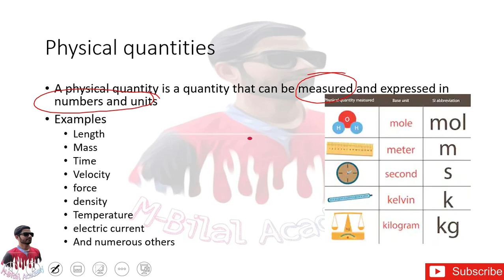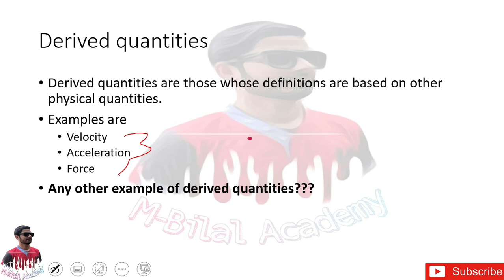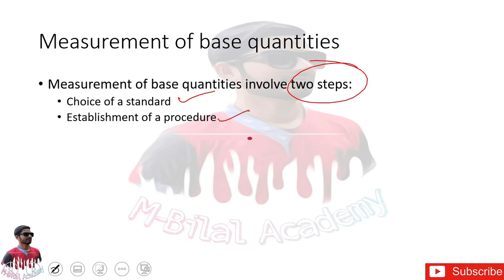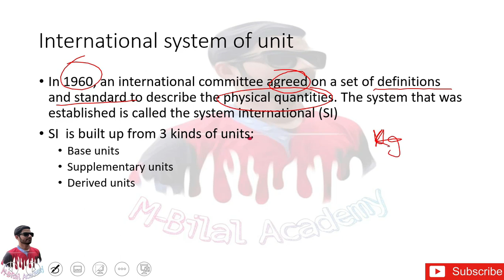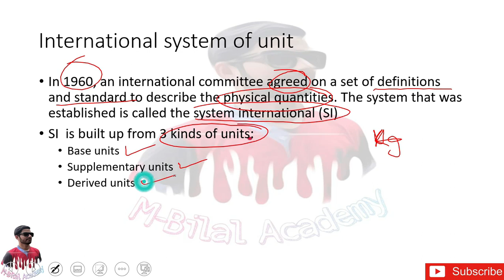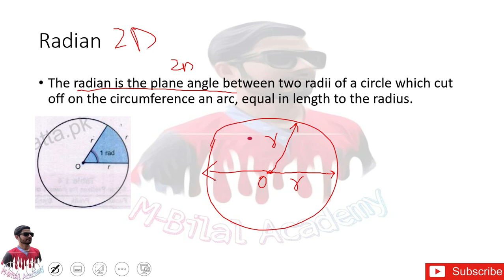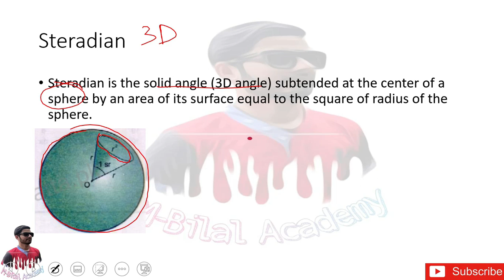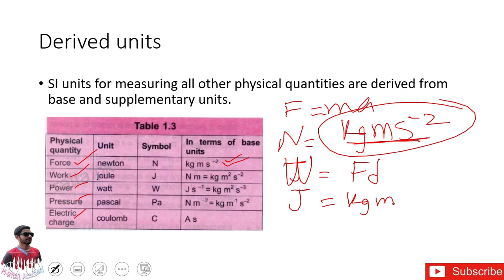What is physical quantity | Its types | what is SI unit | in URDU/HINDI | 11th PHYSICS| CH#1 | LEC-1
FSc PART-1 | PHYSICS | CHAPTER # 1 | LECTURE # 1 | What is physical quantity | what is system international units | In URDU/HINDI

If you don't have the exact idea of physical quantity and SI units, then you are at right place I will explain it to you. Because most of the students don't know the actual (physical) meaning of the physical quantity and SI units. I will try my best to help you guys to get the idea of physical quantity and SI units. wish you best of luck
    Agar ap ko physical quantity and SI units k concept nahe ata, to ap is ko seekhnay k liye sahe jagah p ho, me is ko explain karuga. q k zayada tar students ko actual (physically) pata hi nahe hota k physical quantity and SI units kya hai. me apni puri koshish karuga k ap ko is cheez ki samajh a jae.

Topics
1.What is Physical quantity?
2.What are categories of physical quantity?
3.What is base quantities?
4.What is derived quantities?
5.How to measure base quantities?
6. What is system international (SI) units?
7.what are kinds of SI units?
8.What is base unit?
9.What is derived unit?
10.What is supplementary unit?
11. what are types of supplementary units?
12.what is Radian?
13. what is Steradian?
My facebook page (Bilal Academy)